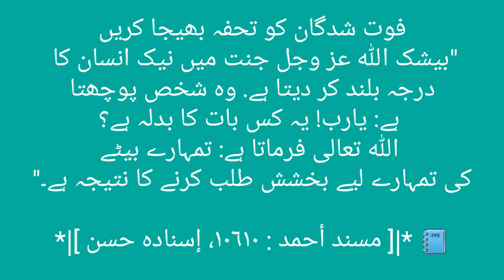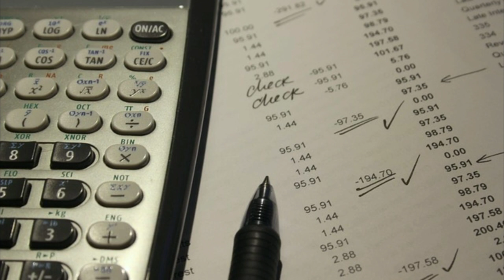Qiestion answer.rozy k sath blood test ya donate kr skty hn/insurance krwa skty hn?@life zone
روزمرہ زندگی کے معاملات اور مسائل
Q1 rozy k sath blood test ya donate kr skty hn?
Q2.jo foot ho chuky hn un ko eesaal e sawab kr skty hn?
Q3.insurance krwa skty hn?
Q4.socks pr massah kr skty hn?
Tmam swalat k jawab janyee is video m.

گر آپ کو لگتا ہے کہ اس وڈیو سے آپ کے علم میں ذرا سا بھی اضافہ ہوا ہے تو

مفتی اقبال سلفی صاحب کی زبانی۔
آپ بھی کوئی مسئلہ پوچھنا چاہییں تو کمنٹ سکشن میں پوچھیے۔یا ای میل کیجیے۔
&nbsp; Whatsapp group link